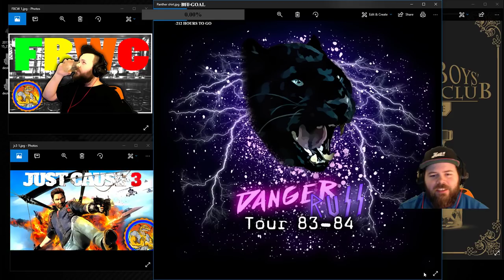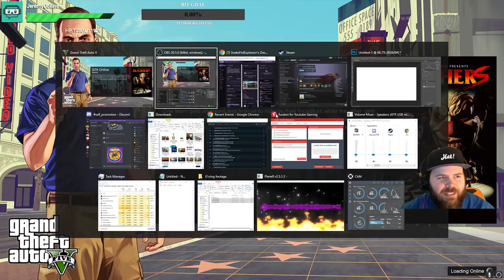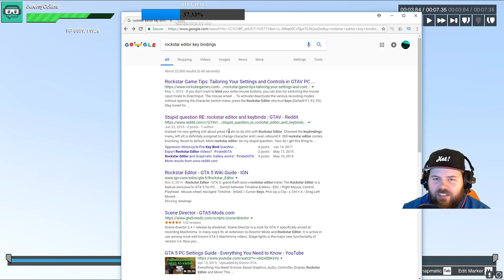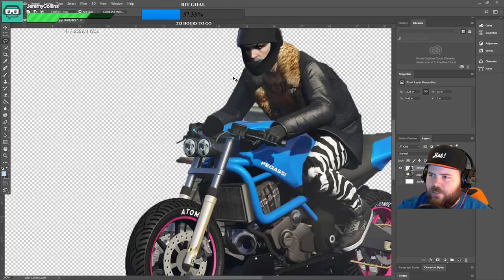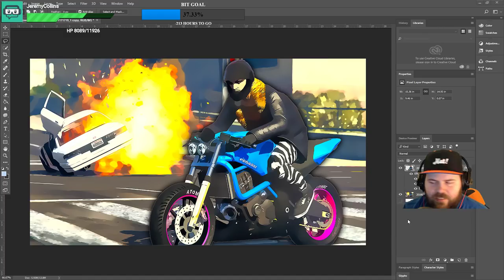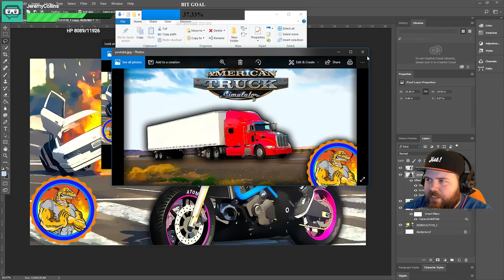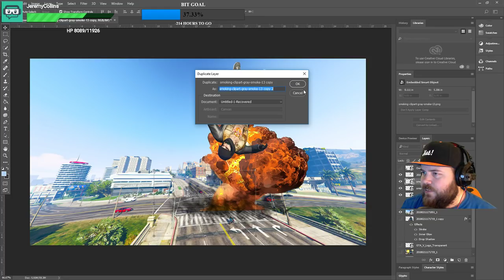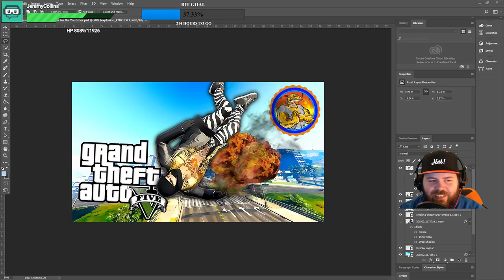How I Make Youtube Thumbnails | Make Better Thumbnails | Photoshop Tutorial | Twitch Creative Stream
During this Twitch stream, I went over how I make Youtube thumbnails, which have been called "some of the best in the business".  I cover techniques, examples, marketing graphic design concepts and create a few Thumbnails from scratch.